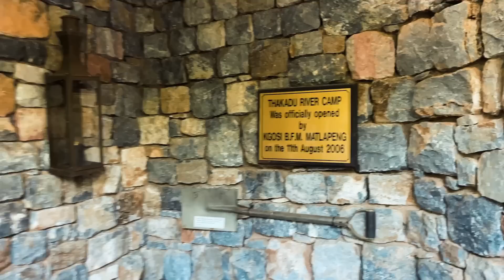Discovering South Africa's Majestic Wildlife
Embark on a thrilling journey with us as we explore the diverse and majestic wildlife of South Africa. From the iconic Big Five to the stunning landscapes, join us as we capture the beauty and wonder of this incredible country's wildlife.

This was an amazing trip of a lifetime. We spent a week with  @ProMediaGear  and  @Idube Photo Safaris Kevin Dooley in South Africa it was amazing we saw the African Big 5 within 30 hours of our arrival. This is the ultimate photographic safari. This is a trip of a lifetime for wildlife photography and nature photography.

Here is a link to the photos in this video

Sony gear

Canon gear

Promedia gear
Tripod

Gimbal Head

Ballhead